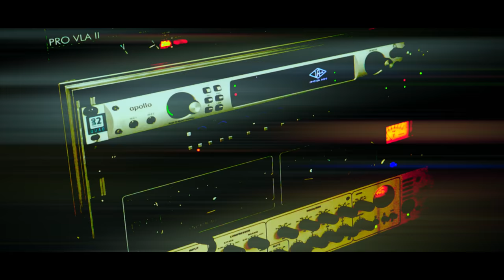Studio-011 - Balkanska stvar 4K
Muzika: Studio-011
Aranzman: Eldar Midzic
Mix & Master: Edi Midzic
Snimano u Ton Studiju-011, April 2018
U Spotu:
Truba: Edi Midzić
Violina: Ane Mirov
Gitara: naj Techa
Harmonika: Stojan Vuković Stole
Bubnjevi: Vladimir Golob

Video: CinematiC-011
Directed by: Šele Gabeljić
Scenario: Stole & Edi
Director of Photography: Sele Gabeljic
Editing and Postproduktion: CinematiC-011
Scenography & Stajling: Stole
Logistik: Vanco Stefka Voinovki

Oprema: Panasonic GH5, GoPro5, Phantom Dj4 Pro 4K

Software: Davinci Resolve Studio 15, Adobe PrAePsAu
Zahvaljujemo se svima koji su ucestvovali u stvaranju ovog projekta
Uzivajte u slusanju